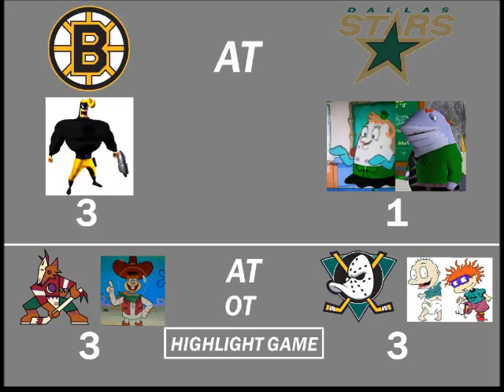NHL FaceOff 2000 Tournament 22 Part 6